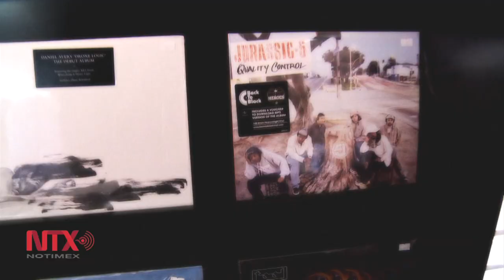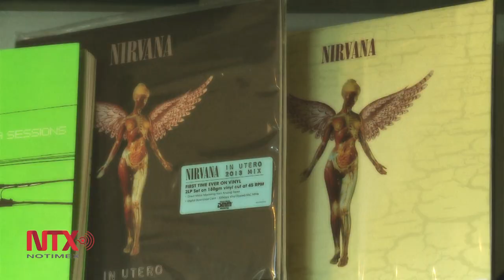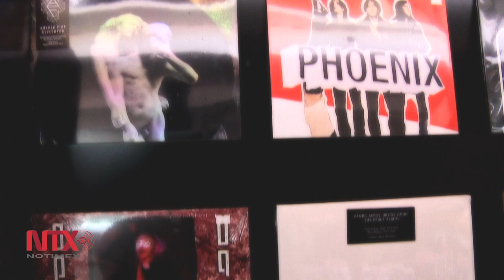En su resurgimiento, el vinilo se ha vuelto un objeto de culto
En 2013, las ventas de CD descendieron frente a un repunte de los acetatos superior al 33 por ciento